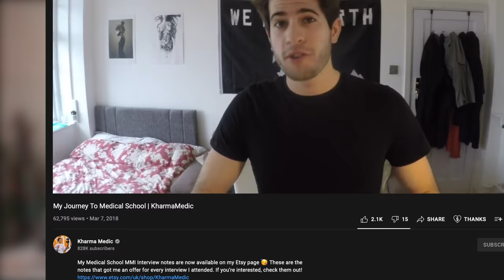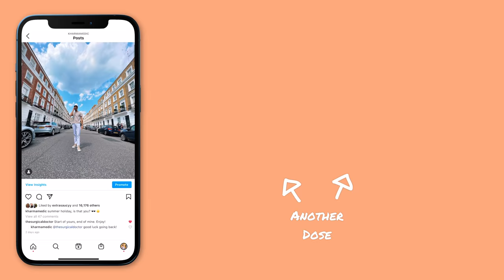How to avoid burnout.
👋🏻 Hey guys! In this video we talk about all the different techniques and methods I've used to avoid burnout over my last 9 years in university 💡 Thanks again to Betterhelp for sponsoring today's video and for helping me control my burnout
I hope you find this video helpful and I'll catch you in the next one, peace! ✌🏻

🎙 Podcast also Apple, Spotify & Google Podcasts!